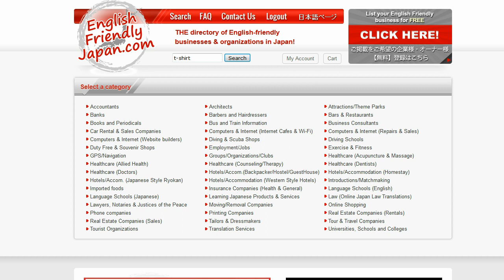T Shirt Printing in Japan!